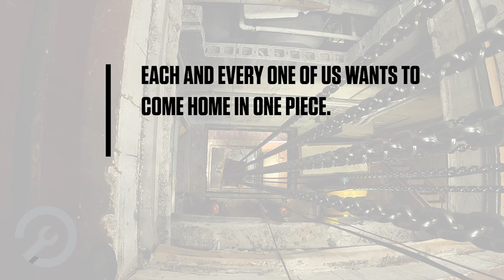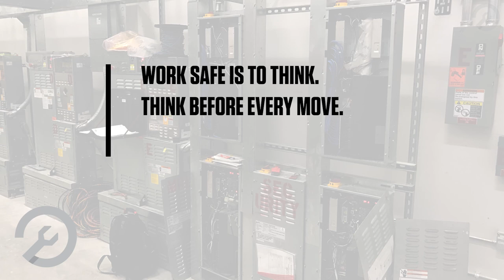IUEC Local 4 Elevator Constructors Share Safety Message for the Elevator Industry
IUEC Local 4 members build and service elevators, escalators, and other conveyance equipment throughout eastern Massachusetts, the majority of New Hampshire, and all of Maine. ElevatorInfo visited Local 4 headquarters in Boston’s Dorchester neighborhood to talk with their president, Doug Cullington, members of the executive board, business managers and representatives, and new apprentices in the trade. We covered a lot of topics during our conversations, but paramount on everyone’s list of priorities was safety.